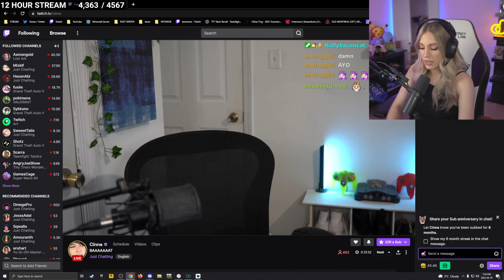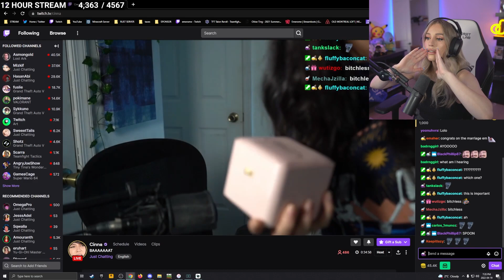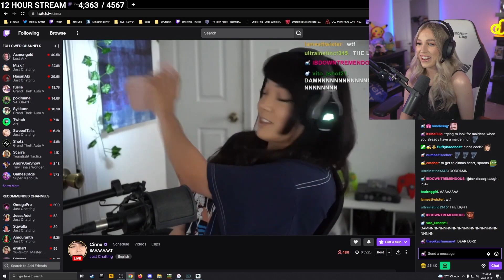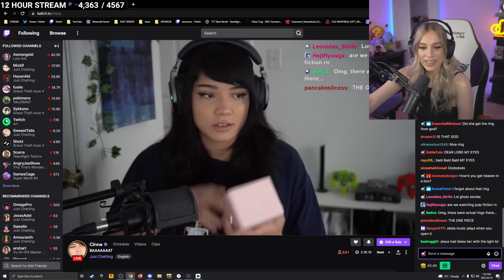The Wedding Ring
Cinna shows chat the wedding ring she got from Emerome